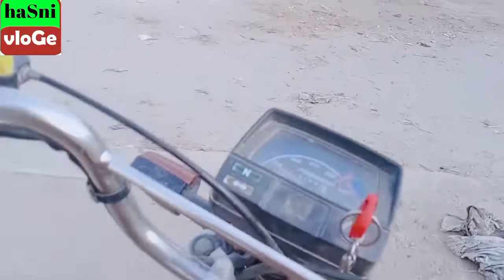AlhamdAllah mairy 1.0k subscribers don.Thanks To All..💯✔🌹@Zainulabadinvlogs